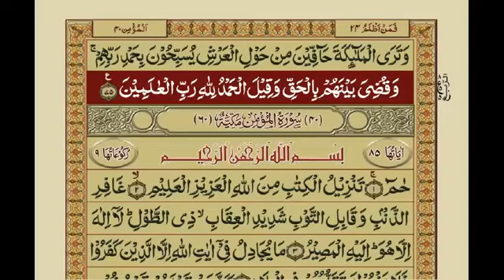Quran, Chapter 39, Surah Az-Zumar (The Troops) With Urdu Translation